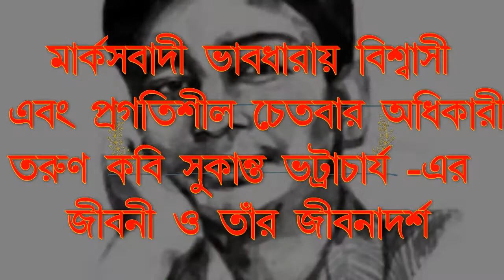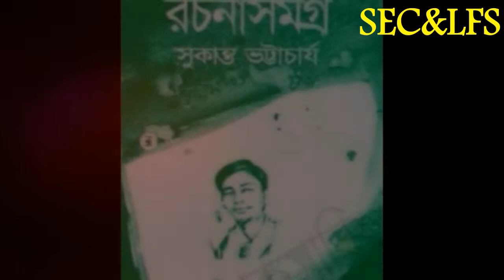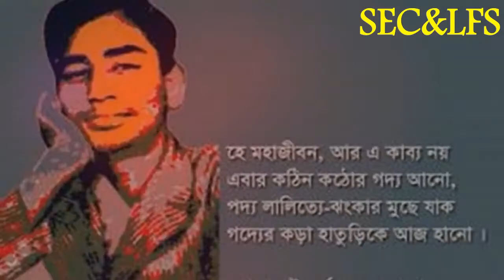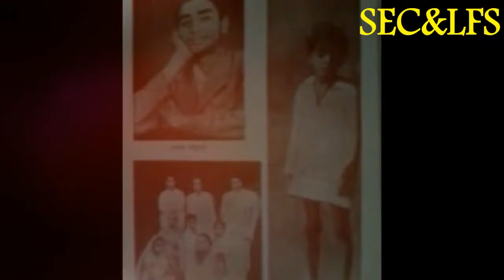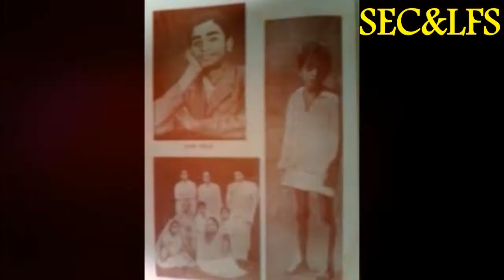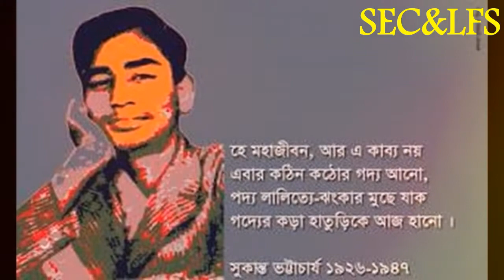Biography of young poet Sukanta Bhattacharya and his life style/সুকান্ত ভট্টাচার্য এর জীবনী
Sukanta Bhattacharya is a young poet who believes in the Marxist ideology of Bengali literature and has a progressive consciousness.
   Father-Nibaran Bhattacharya, mother-Suniti Devi. . He was born on 15 August 1926 at his grandfather's house at 43 Mohim Haldar Street, Kalighat, Calcutta. Born into a low-income family. He passed the entrance examination from Beleghata Deshbandhu School in 1945 and failed. At this time his formal education came to an end as he became involved in the student movement and leftist political activities. Sukant's childhood friend was the poet Arunachal Basu. Most of Sukant's letters to Sukant are written to Arunachal Bose. Poet Sarala Basu, the mother of Arunachal Basu, used to look after Sukant with affection. The poet spent most of his life at his home at 34 Harmohan Ghosh Lane, Beleghata, Kolkata. That house is still intact. Nearby is the house of two of the poet's brothers, Vibhas Bhattacharya and Amiya Bhattacharya. Former Chief Minister of West Bengal Buddhadeb Bhattacharya is a nephew of Sukant.